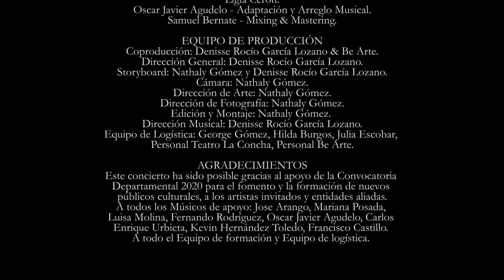Se dice de mi - Cuarteto Cuatro Cuartos & Coro EnClave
SE DICE DE MI
Coro EnClave & Cuarteto Cuatro Cuartos - Intérpretes.
Ivo Pelay & Francisco Canaro - Compositor.

Coro:
Tatiana Hernández.
Ligia Cerón.
Luz Dary López.
María Camila Medina.
Diana Smith Muñoz.
Daniela Caicedo.
Beatriz Elena Quiroga.
Shirley Viviana Velaidez.
Diana Sofía Castro.
Mónica Tatiana Carmona.
Larry Solarte.
Karen Flórez.
Daniela Vega.
Bailarines:
Cruz Emiro Troches.
Ligia Cerón.

Juan Manuel Muñoz - Piano
Oscar Javier Agudelo - Adaptación y Arreglo Musical.
Samuel Bernate - Mixing & Mastering.